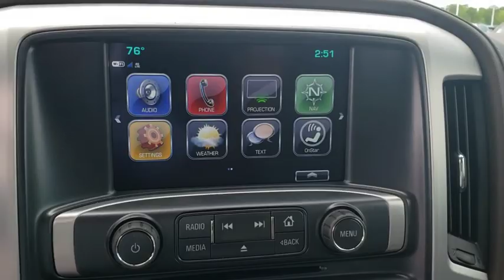2019 GMC Sierra 2500HD Tulsa, Broken Arrow, Owasso, Bixby, Green Country, OK G90703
2019 GMC Sierra 2500HD
2019 GMC Sierra 2500HD SLT - Stock#: G90703 - VIN#: 1GT12REY9KF242089

Ferguson Superstore
1601 N Elm Place

NUMBER 1 RATED GMC DEALER IN CUSTOMER SATISFACTION FOR SEVERAL REASONS, #1- OUR PRICING IS ALWAYS UPFRONT AND SIMPLE, #2 LARGEST SELECTION IN OKLAHOMA, #3 WE TAKE CARE OF YOU AFTER THE SALE.2019 GMC Sierra 2500HD SLTFactory MSRP: $67,405 $10,110 off MSRP! Priced below KBB Fair Purchase Price!PRICING INCLUDES FERGUSON DISCOUNT AND ALL NATIONAL AND REGIONAL INCENTIVES! #1 VOLUME GMC DEALER IN OKLAHOMA! You pay the price listed plus a $379 documentation fee, less any extra incentives if available and/or applicable. Please call to check on availability. NO BROKERS OR DEALERS, PLEASE. $6,066 - Exp. 07/31/2019, NOT COMPATIBLE WITH SOME OTHER OFFERS, SEE DEALER FOR DETAILS
LPO  WHEEL LOCKS  SET OF 4,HILL DESCENT CONTROL,DURAMAX PLUS PACKAGE  includes (L5P) Duramax 6.6L Turbo-Diesel V8 engine  (DQS) outside memory equipped heated power-adjustable vertical trailering mirrors  (MW7) Allison 1000 6-speed automatic transmission  (UQA) Bose premium audio system  (UD5) front and rear park assist and (IO6) 8 diagonal Color Touch Screen Navigation with GMC Infotainment,SUMMIT WHITE,MIRRORS  CHROME  OUTSIDE HEATED POWER-ADJUSTABLE VERTICAL TRAILERING  MEMORY-EQUIPPED  UPPER GLASS  POWER-FOLDING AND MANUAL EXTENDING;  Includes integrated turn signal indicators  consisting of 51 square inch flat mirror surface positioned over a 24.5 square inch convex mirror surface with a common head and lower convex spotter glass (convex glass is not heated and not power-adjustable) and addition of auxiliary cargo lamp for backing up (helps to see trailer when backing up with a trailer) and amber auxiliary clearance lamp,SUSPENSION PACKAGE  OFF-ROAD  includes Z71 chrome front fender emblems  twin tube Rancho brand shocks  (JHD) Hill Descent Control  (NZZ) underbody shield and Off-Road Driver Information Center graphics,LPO  ASSIST STEPS  CHROMED TUBULAR  6 RECTANGULAR,ENGINE BLOCK HEATER,ENGINE  DURAMAX 6.6L TURBO-DIESEL V8  B20-DIESEL COMPATIBLE  (445 hp [332 kW] @ 2800 rpm  910 lb-ft of torque [1220 Nm] @ 1600 rpm) Includes capped fuel fill  (K40) exhaust brake  and (K05) engine block heater.,REAR AXLE  3.73 RATIO,SLT PREFERRED EQUIPMENT GROUP  includes standard equipment,TRANSMISSION  ALLISON 1000 6-SPEED AUTOMATIC  ELECTRONICALLY CONTROLLED  with overdrive  electronic engine grade braking and tow/haul mode,GVWR  10 000 LBS. (4536 KG),TIRES  LT265/70R18E ALL-TERRAIN  BLACKWALL,BED LINER  SPRAY-ON  Pickup box bed liner with GMC logo consisting of high pressure  chemically bonded  sprayed-on polyurea & polyurethane liner formulation. Liner is permanently bonded to the truck bed providing a water tight seal. The textured  non-skid surface is black in color and robotically applied. Spray-on liner covers entire bed interior surface below side rails  including tailgate  front box top rail  gage hole plugs and lower tie down loops,WHEELS  18 (45.7 CM) CHROMED ALUMINUM  includes 18 x 8 (45.7 cm x 20.3 cm) steel spare wheel. (STD),ENGINE BLOCK HEATER CREDIT,PAINT  SOLID,SEATS  FRONT 40/20/40 LEATHER-APPOINTED SPLIT-BENCH  3-PASSENGER  with (KA1) heated seat cushions and seat backs. Includes 10-way power driver and front passenger seat adjusters  including driver/front passenger power recline  driver/front passenger power lumbar  2- position driver memory and adjustable outboard head restraints. (STD),FRONT AND REAR PARK ASSIST  ULTRASONIC,LAMPS  SMOKED AMBER ROOF MARKER,AUDIO SYSTEM  8 DIAGONAL COLOR TOUCH SCREEN NAVIGATION WITH GMC INFOTAINMENT SYSTEM  AM/FM/SIRIUSXM  HD RADIO  with USB ports  auxiliary jack  Bluetooth streaming audio for music and most phones  Pandora Internet radio and voice-activated technology for radio and phone,BOSE SOUND WITH 6 SPEAKER SYSTEM,COCOA/DUNE  LEATHER-APPOINTED FRONT SEAT TRIM,EXHAUST BRAKE,UNDERBODY SHIELD  FRAME-MOUNTED SHIELDS  includes front underbody shield starting behind front bumper and running to first cross-member  protecting front underbody  oil pan  differential case and transfer case,Locking/Limited Slip Differential,Four Wheel Drive,Tow Hitch,Tow Hooks,Power Steering,ABS,4-Wheel Disc Brakes,Chrome Wheels,Tires - Front All-Season,Tires - Rear All-Season,HID headlights,Fog Lamps,Heated Mirrors,Power Mirror(s),Integrated Turn Signal Mirrors,Power Folding Mirrors,Privacy Glass,AM/FM Stereo,Satellite Radio,MP3 Player,Bluetooth Connection,Auxiliary Audio Input,HD Radio,CD Player,WiFi Hotspot,Power Driver Seat,Power Passenger Seat,Split Bench Seat,Heated Front Seat(s),Driver Adjustable Lumbar,Passenger Adjustable Lumbar,Seat Memory,Leather Seats,Pass-Through Rear Seat,Rear Bench Seat,